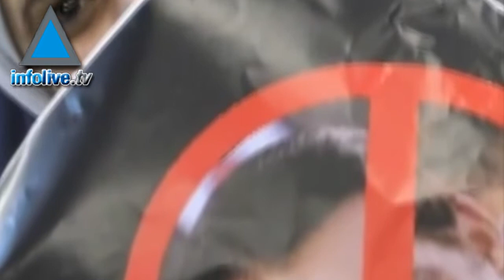IMF warns Middle East upheaval plays havoc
Countries in the Middle East and North Africa continue to pay a heavy price due to the Arab Spring

turmoil the International Monetary Fund said.

Countries hardest hit by the unrest will be considerably weaker, Syria's economy is expected to shrink,

Tunisia's economy is showing nil growth and Egypt's GDP is expected to grow a quarter of the pace it

did last year.

High oil prices continue to power the Gulf economies who will begin to feel the impact of slower world

demand for petroleum next year, the IMF said.

The IMF warned the situation could worsen amid a slowing world economy and ongoing political

upheaval in the region.

In its World Economic Outlook report, the IMF said the political turmoil has seen risk premiums rise and

private financing and tourism decrease. Further intensification of the political upheaval will only serve to

exacerbate the economy in the region.